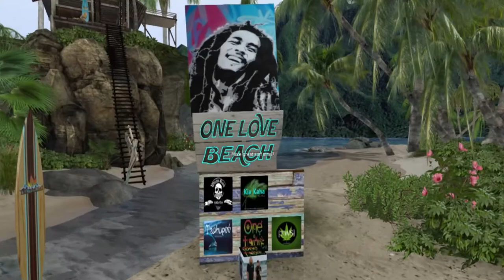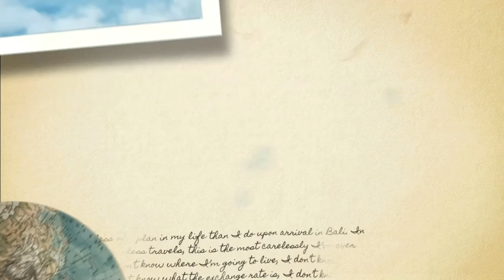Grid Trip - One Love Beach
Amazing Adult Surfing Beach with free surfboards and waves to get your Zen